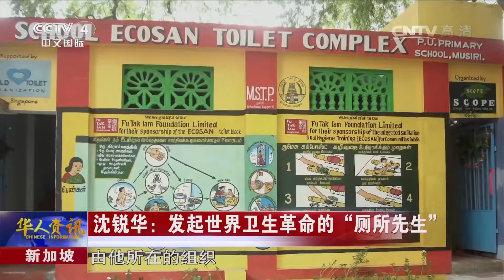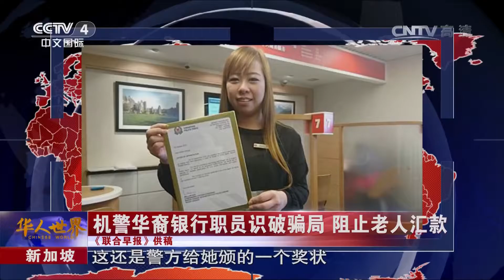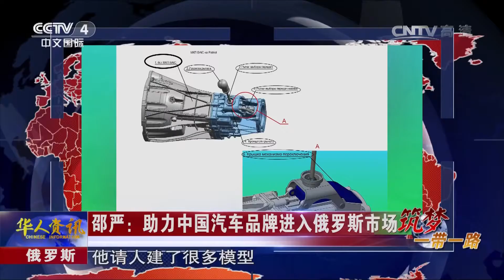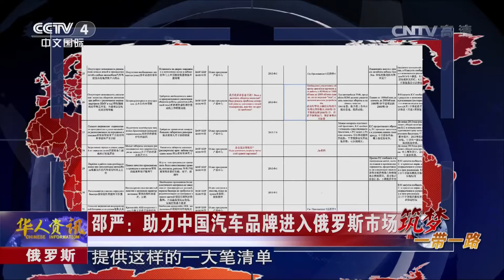《华人世界》 20161025 CCTV 4